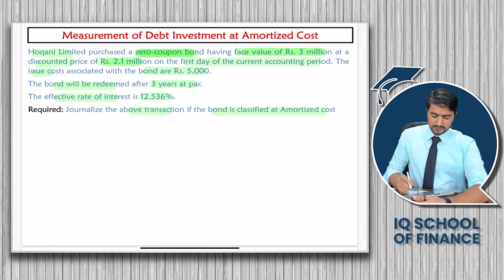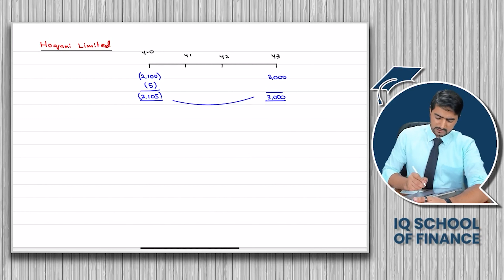CAF 5 Financial Accounting & Reporting 2 - Q.12 [Hoqani Limited (Debt Investment at Amortized Cost)]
Experience a new way of learning and prepare for your CAF (SEPT 2024 attempt) with IQSF.